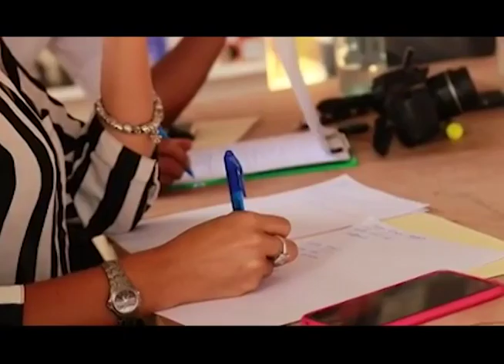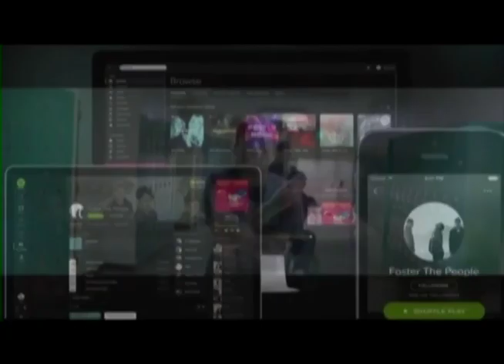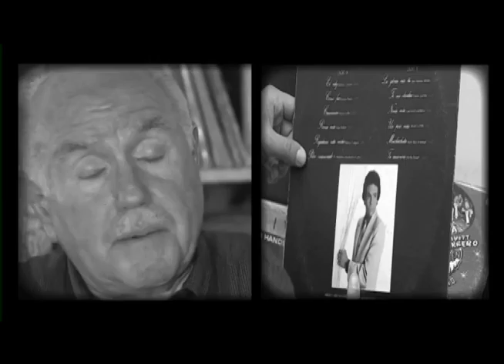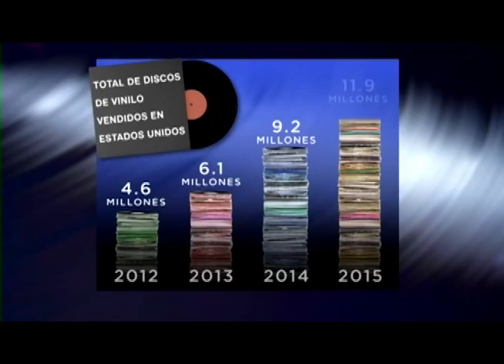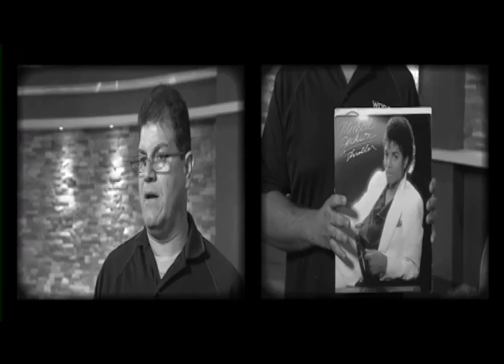Pulso Latino 280416 Parte 2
Nuestro pagina de facebook @facebook.com/AtvPulsoLatino